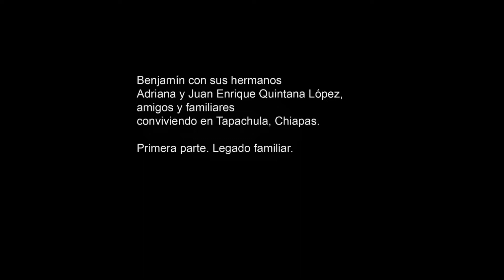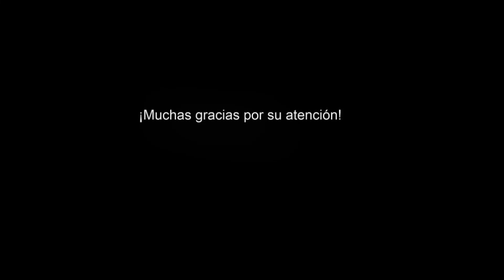Benjamín Quintana López. Primera parte. Legado familiar.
Conviviendo en Tapachula, Chiapas, con sus hermanos Adriana y Juan Enrique; sus amigos y familiares.
Disfrutando del lugar agradable y con libertad.
Legado familiar.